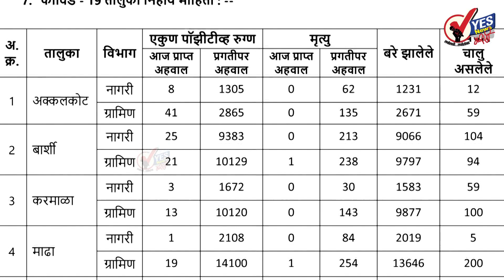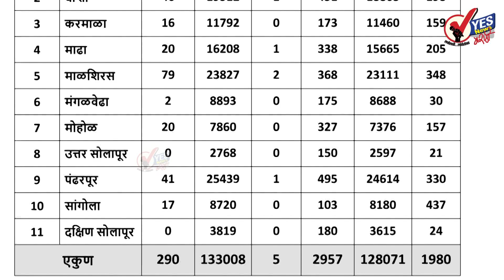सोलापूर ग्रामीण : ८४३५ टेस्टमध्ये २९० नवे रुग्ण आढळले; ०५ मृत्यू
४५८ रुग्ण बरे झाल्यामुळे त्यांना घरी सोडले
अपडेट : गुरुवार दि.२४ जून २०२१ जिल्हा परिषदेच्या रिपोर्टनुसार
★Follow us, Share, Support★